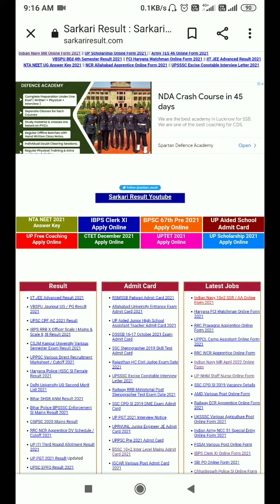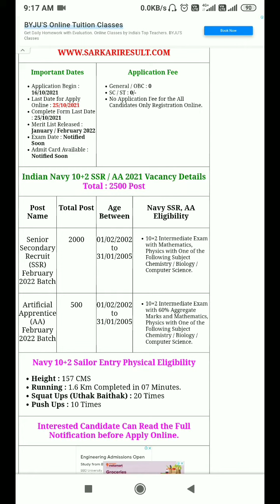Indian_Navy_Vacancy Indian navy new vacancy April 2022. Navy vacancy notification release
Jay Hind🇮🇳🇮🇳
In this video I'm talking about new vacancy of IndianNavy AA/SSR.
We know this vacancy comes out after a long time. So it's time to show the josh.
But unfortunately this vacancy is based on merit  ie , which candidates have very high percentage in 12th they will be called for phase 1 (written exam) . So this is bad news for all candidates those have not high percentage.

I'll apply your application without any problem and cost.